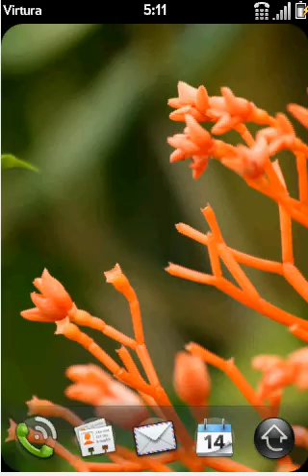Find Jack, a funny shell game for Palm webOS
This is a video demonstration of the game "Find Jack" written for Palm webOS.  The video is a screen capture from the Palm emulator running on a laptop.  There is no sound as the emulator does not have sound.  The actual game does have sound effects.

Find Jack is a shell game with a funny Ant named Jack.  Jack and his friends try to distract you as you play.  Watch out for tricks, txt messages and surprises as you play.

Find Jack is available in the Palm app catalog.  Thanks !!